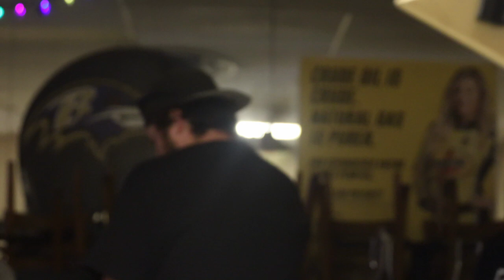Don’t Start None• Full Set 9.8.24 @ The Shamrock Inn, MD